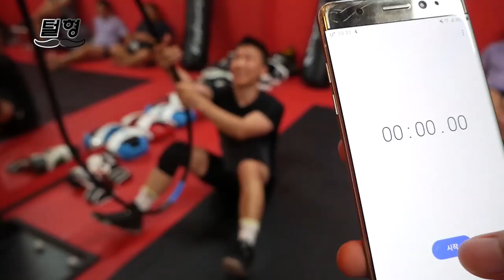독일에서 온 새로운 실전 근육 운동 ( 주짓수, 레슬링, 유도, 격투기에 좋을듯 ) [털형]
최고의 기술과 최상의 아이디어가 만났다...
일반 도르래의 마찰 방식이 아닌 자이로드롭에 사용되는 자석을 이용한 와전류 브레이크로
기계적인 접촉이 없어서 마모가 생기지 않아 반영구적으로 사용 가능!

피트니스 선진국인 독일, 캐나다 등에서 핫한 로프 트레이닝 기구!
씨름, 역도, 레슬링, 유도 등 엘리트 체육 뿐만 아니라
클라이밍, 주짓수, 폴댄스, 크로스핏, 피티샵, 헬스장, 필라테스, 홈트레이닝에도 딱딱딱!

6단계의 강도조절 기능과 함께 어디에나 걸 수 있게 설계되어 무한하고 창의적인 방법으로
운동이 가능하다.

기구 문의
오픈카카오톡 ⊙  털형